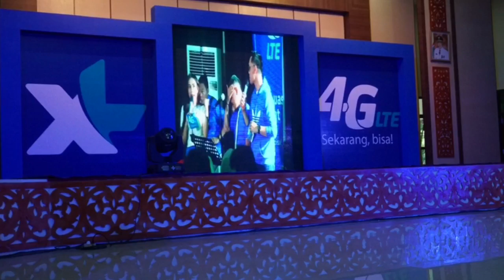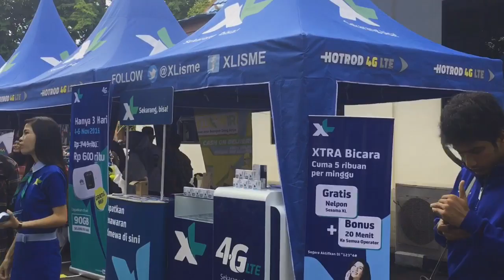OmDed mau ngamen di Banjarmasin